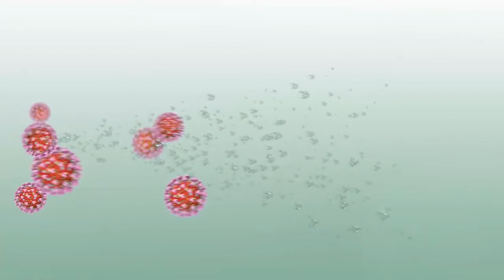අත් සේදීම / Hand Washing - Dr Shirani Chandrasiri